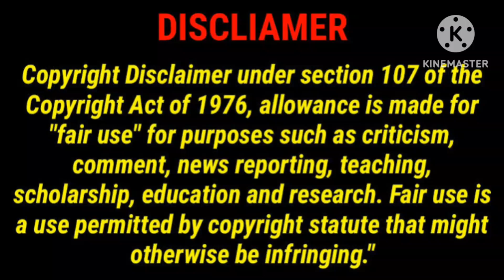Vettaiyan Movie Review by Good Reviews/Vettaiyan/Rajinikanth/Amitabh Bachchan/GoodReviews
This Video For Vettaiyan Movie Review in Tamil